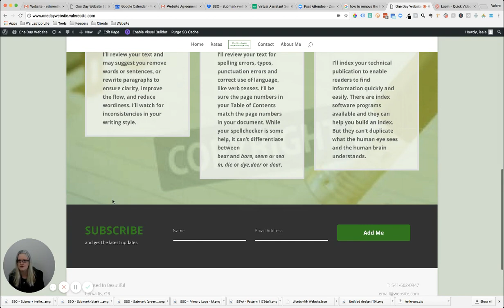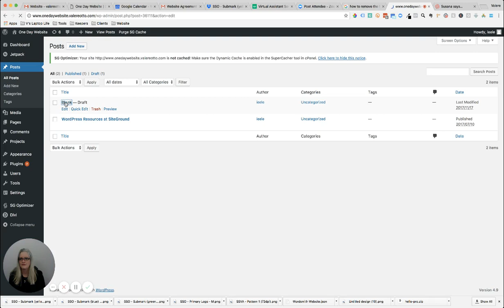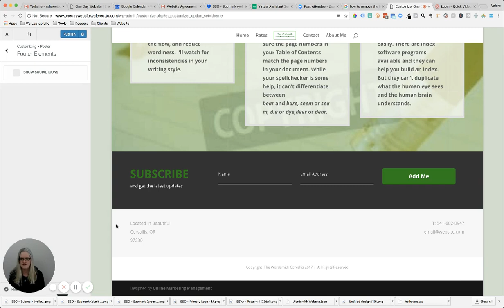How To Remove The Footer And Social Media Credits on Divi Website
Removing or changing the footer and social media credits on a Divi Website is simple and easy as demonstrated in this short video.